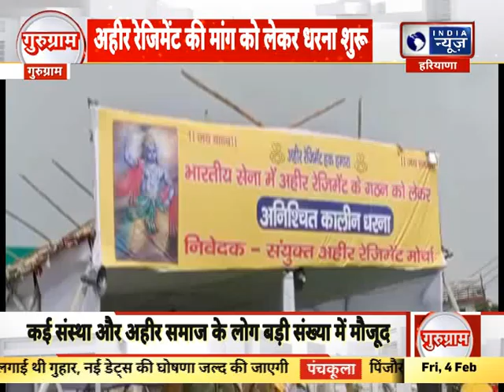Metro News Gurugram : गुरुग्राम मेट्रो की हर छोटी बड़ी खबर पर एक नजर | India News Haryana